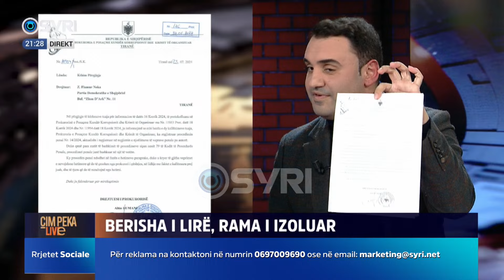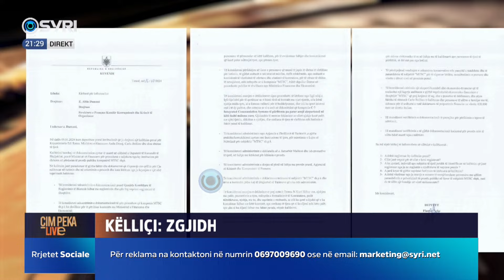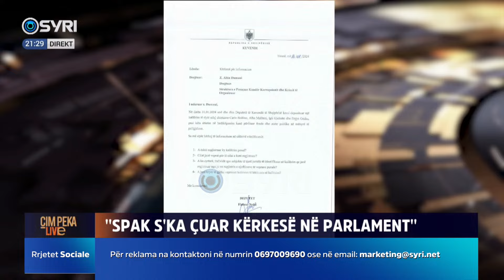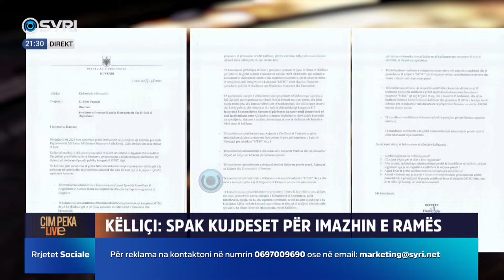Këlliçi: Bolino zapton 4000m2 tokë, SPAK e konsideron ‘vepër penale pa autor’. Nuk do i ndahemi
Këlliçi: Karlo Bolino zapton 4000m2 tokë, SPAK e konsideron ‘vepër penale pa autor’. Nuk do i ndahemi

ÇIM PEKA LIVE/ Berisha i lirë, Rama i izoluar
Të ftuar: Belind Këlliçi, Lorenc Vangjeli, Andi Bushati dhe Armand Shkullaku